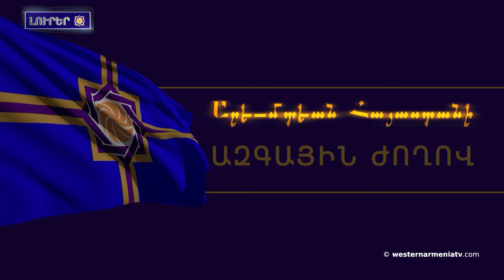Արցախցի ընտանիքին դժուարութիւնները՝ տեղահանութենէ ետք. անկայունութեան եւ ապագային անորոշութիւն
1. 18 Սեպտեմբեր  կայացաւ ԱՀՀ ԱԺ հերթական նիստը

2. Վանա լճին վրայ երեւացող պատկերը մեծ աղմուկ է բարձրցուած սոցցանցերու մէջ

3. Համաշխարհային հայկական գագաթնաժողովին մասնակիցները 16 կլոր սեղաններու շուրջ քննարկեցին նաեւ հայկական ինքնութեան, մշակոյթի եւ բրենդին նարատիվները

4. Արեւմտեան Հայաստանի զաւակները. Յովնանեան եղբայրներ

5. Արցախցի ընտանիքին դժուարութիւնները՝ տեղահանութենէ ետք. մեկ տարի անկայունութեան եւ ապագային անորոշութիւն

6. Արցախին անկումը մեր կեանքի օրոք տեղի ունեցած մեծագոյն ողբերգութիւն է. Աւետիք Չալաբեան

7. COPout29-ը` COP29-ին դէմ կանգնող համաշխարհային արշաւ է, որու նպատակը Ատրպէյճանի իսկական գործելաձեւը բացայայտիլն է. «Հայրենիք»